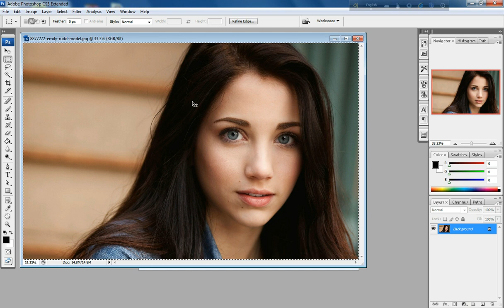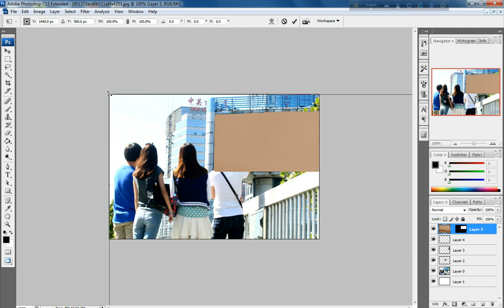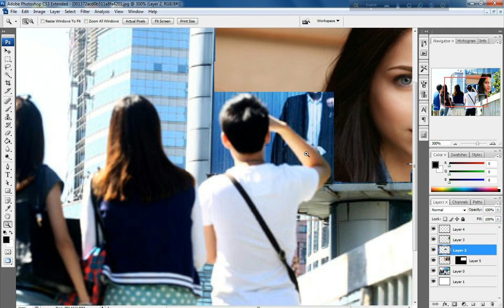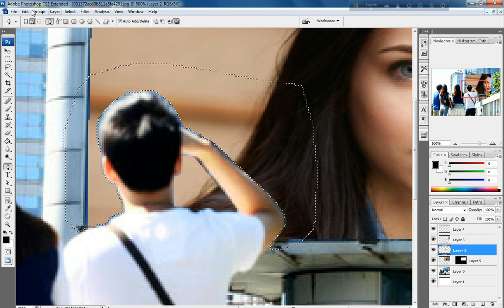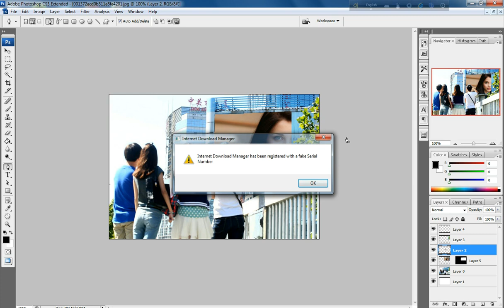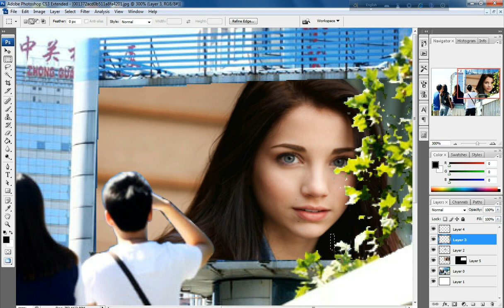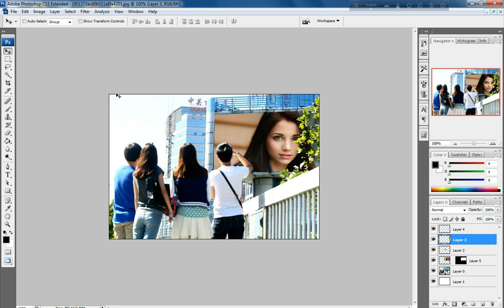Photoshop Tutorial: How To Add Your Photo To Billboard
Learn how to add your photo to any billboard.(Bangla)